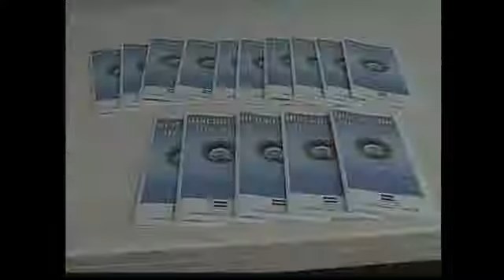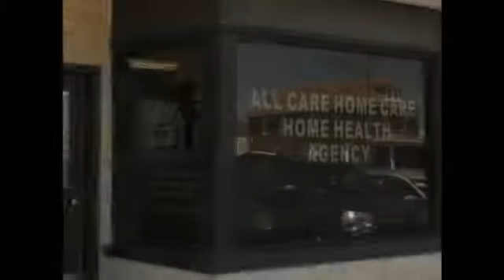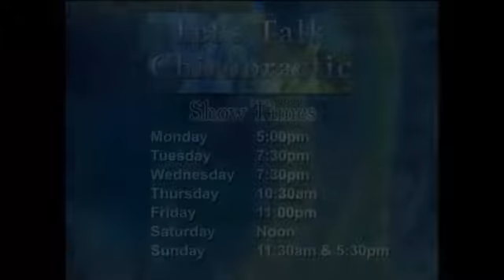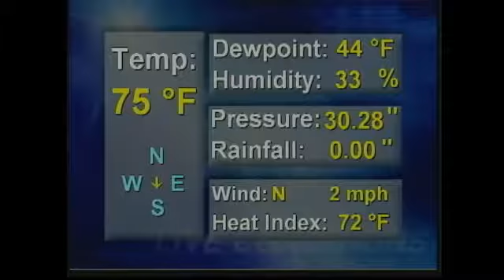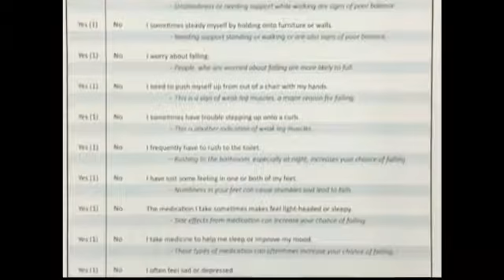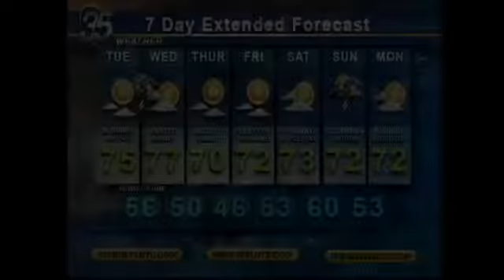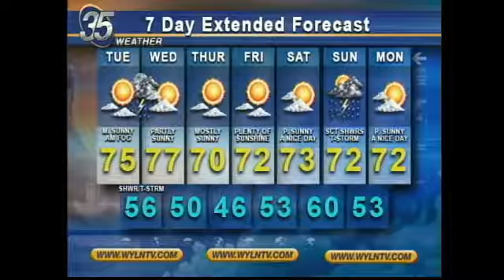EVENING EDITION SEPT 12 2016